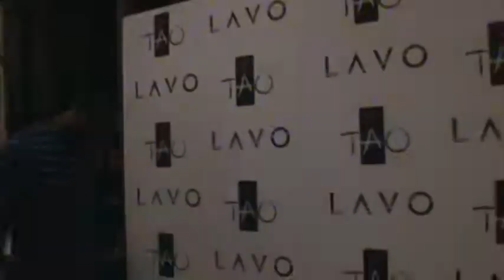NBA Superstar Lebron James visits Las Vegas